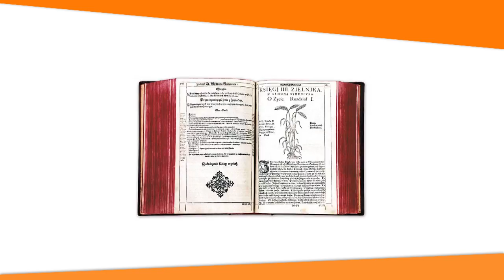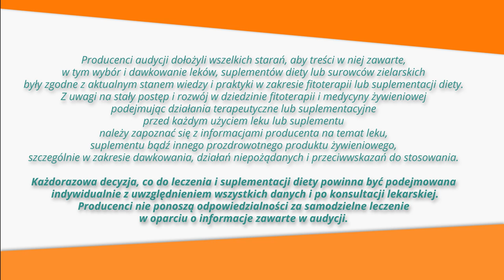naPrzeziębienia, naKaszel, odtruwanie, ZiołowaApteka odc.31 Biało-czarna moc natury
Kwiaty i owoce czarnego bzu w leczeniu infekcji górnych i dolnych dróg oddechowych, i odtruwaniu.

Czarny bez to duży krzew lub niewielkie drzewo, które występuje w Europie oraz zachodniej i środkowej części Azji. W Polsce roślina występuje pospolicie na niżu i w górach, po regiel dolny. Rośnie w lasach, zaroślach, parkach i w pobliżu domostw.
Bez czarny osiąga wysokość do 5 m. Kwiaty są promieniste, białe, o średnicy 6-9 mm. Wydzielają silny, nieprzyjemny zapach. Owoce ma kuliste, ciemnofioletowe, prawie czarne i podobne do jagody.
Do celów leczniczych zbiera się w czerwcu rozkwitające kwiatostany i suszy w miejscach zacienionych i przewiewnych. Po wysuszeniu ociera się kwiatostany przez sita i odrzuca szypułki. Tak otrzymuje się kwiat bzu czarnego.
Dojrzałe owoce zbiera się w sierpniu, gdy nabiorą lśniącej, czarnej barwy. Ścina się wtedy całe owocostany i suszy najczęściej w suszarni, a następnie ociera na sitach, podobnie jak kwiaty, i odrzuca szypułki. Tak uzyskuje się owoc bzu czarnego.
Czasem zbiera się również korę z korzeni oraz same korzenie tej rośliny. Znaczenie w lecznictwie mają też liście bzu czarnego.

Czarnym bzem można leczyć zarówno banalne schorzenia jak i wspomagać leczenie bardzo poważnych chorób układu oddechowego, gdyż można go łączyć w terapii z lekami syntetycznymi. Czarny bez bywa dodawany do potraw. Na Śląsku Cieszyńskim popularne są naleśniki z czarnym bzem.

Kwiaty czarnego bzu ukierunkowane są na leczenie chorób układu oddechowego. Pomocne są w leczeniu przeziębień. Dlatego, że działają przeciwzapalnie, przeciwgorączkowo a także napotnie.
Ułatwiają także odkrztuszanie, dlatego pomocne są w leczeniu infekcji górnych i dolnych drogach oddechowych. Chronią naczynia krwionośne przed uszkodzeniem. Mają także zastosowanie zewnętrzne, gdyż napary z czarnego bzu służą do płukania jamy ustnej i gardła. Kwiat bzu czarnego to także środek moczopędny.

Czasami napary z kwiatów bzu czarnego stosowane są zewnętrznie w zapaleniu spojówek, brzegów powiek w takich sytuacjach dobrze jest napar przed bezpośrednim zastosowaniem zagotować.
Natomiast w przypadku receptur stosowanych najczęściej czyli stanów zapalnych górnych dróg oddechowych dziki bez czarny łączymy z takimi surowcami jak ziele tymianku, kwiatostan lipy, korzeń prawoślazu, liść banki lancetowatej, olejek koprowy.

Owoc czarnego bzu zwiększa wydalanie szkodliwych metabolitów z naszego organizmu dlatego znakomicie sprawdza się w mieszankach odtruwających, które wykorzystuje się w chorobach reumatycznych i dermatologicznych. Bywa także łączony z naturalnymi środkami ziołowymi o działaniu przeciwbólowym, bo działa w tym kierunku, choć zdecydowanie słabiej od popularnych środków przeciwbólowych, ale w leczeniu objawowym można go łączyć z innymi środkami chemicznymi.

W Centrum Zdrowia Ojca Grzegorza stosujemy Pectobon, który zawiera owoc czarnego bzu, który pomaga w łagodzeniu przeziębienia i wpływa kojąco na kaszel i chrypę. Ze względu na zawartość ziela tymianku, liścia babki lancetowatej, korzenia prawoślazu, kwiatu lipy, owoców bzu czarnego, porostu islandzkiego i olejku koprowego – Pectobon znakomicie wspomaga odporność.

Zalecana do spożycia dzienna porcja produktu 6 łyżeczek (ok. 36g) zawiera: Miód pszczeli 5,4g, Ekstrakt z ziela tymianku 0,72g, Ekstrakt z owoców bzu czarnego 0,36g, Ekstrakt z porostu islandzkiego 0,36g, Ekstrakt z liścia babki lancetowatej 0,36g, Ekstrakt z korzenia prawoślazu 0,36g, Ekstrakt z kwiatu lipy 0,18g, Olejek koprowy 22mg,
Porcja produktu zalecana do spożycia w ciągu dnia: 6 łyżeczek (3 razy dziennie po 2 łyżeczki). Poniżej 12 roku życia stosować 3 razy dziennie po 1 łyżeczce. Dawkowanie poniżej 3 roku życia skonsultować z lekarzem.
Przechowywanie: Przechowywać w zamkniętym opakowaniu w temp. poniżej 25 0C, w miejscu suchym i niedostępnym dla małych dzieci. Chronić przed promieniami słonecznymi. Po otwarciu przechowywać w lodówce.
Ostrzeżenia: Nie stosować u osób uczulonych na składniki preparatu, a także  w okresie ciąży i laktacji. Nie zaleca się stosowania preparatu u dzieci.
Zdrowy styl życia, w tym zrównoważony sposób żywienia stanowią podstawę w zachowaniu dobrego stanu zdrowia.